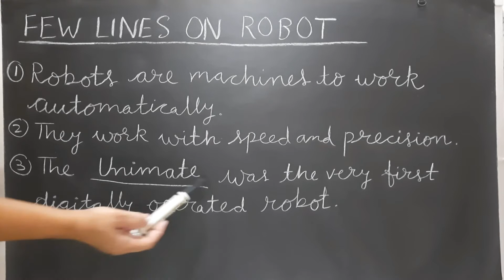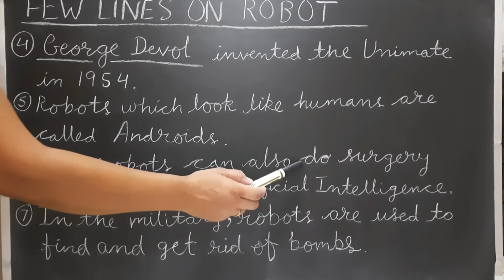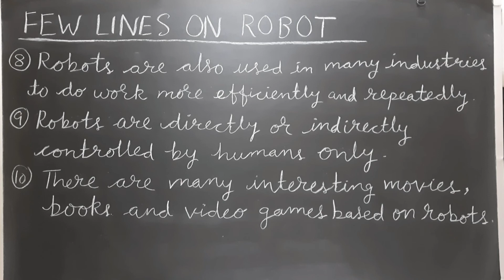Few lines on Robot | Short essay on Robot | Speech on Robot in English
Few lines on Robot | Short essay on Robot | Speech on Robot in English | paragraph on Robot | Robot essay in English

Hello Everyone!

ABOUT THIS VIDEO: This video is for students to learn few easy lines on Robot.  This video will help them to prepare for their essay and speech competitions also.

CONTENT COVERED:
1. Few lines on Robot.
2. Paragraph on Robot.
3. Speech on Robot.
4. Short essay on Robot.
5. Robot essay in English.
6. Essay writing in English.
7. How to write few lines about Robot.